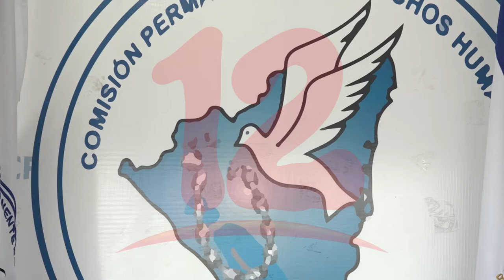Alta Comisionada presenta segundo informe sobre situación de los Derechos Humanos en Nicaragua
NosResistimosAlEmbargo CPDH respalda informe que presentó Alta Comisionada de la ONU sobre la situación de los Derechos Humanos en el país.